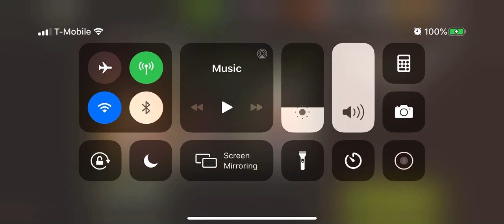41.1 Sweeping the Cellar Oops 1 Star